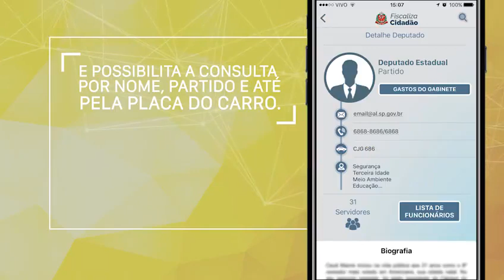FISCALIZA CIDADÃO - Gastos dos deputados estaduais na palma da mão - DIÁRIO DO RODRIGO LIMA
Qualquer cidadão pode agora acompanhar os gastos dos deputados estaduais da região de Rio Preto. A Assembleia Legislativa lançou aplicativo nesta quarta-feira, 20, de aplicativo para celular.  "Lançamos hoje o aplicativo Fiscaliza Cidadão. Agora será possível checar pelo celular gastos dos deputados da Assembleia Legislativa de São Paulo, lista de funcionários por gabinete, placa do carro oficial, entre outros dados", afirmou o presidente da Casa, Cauê Macris. Assista a TV Diário